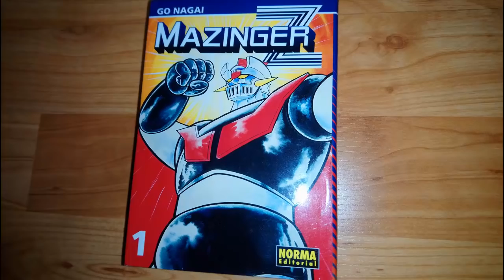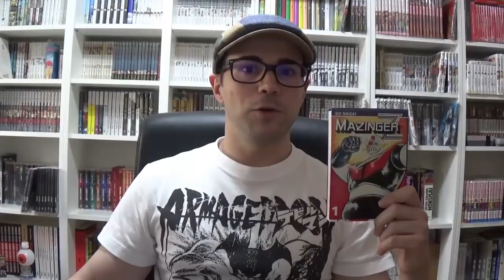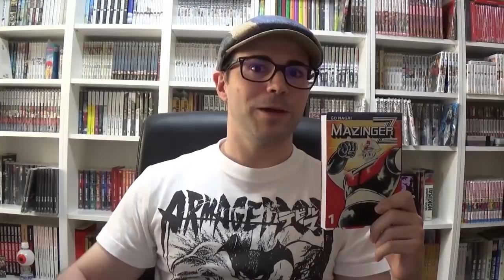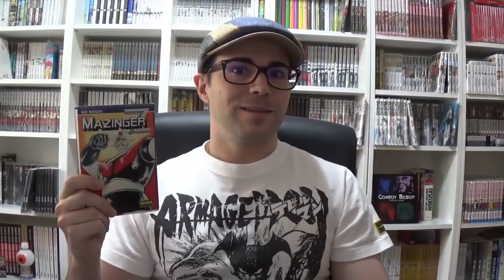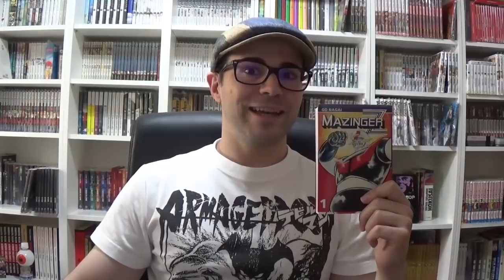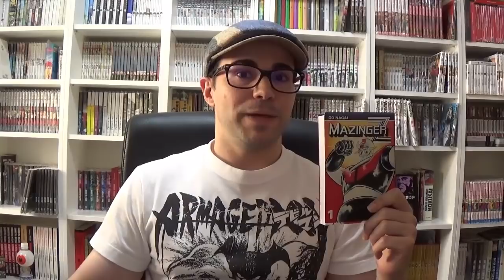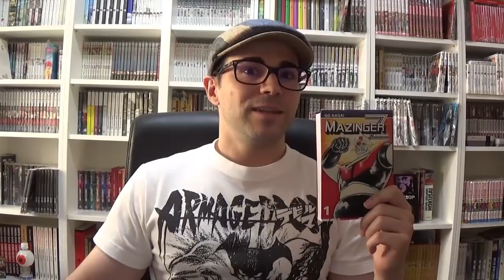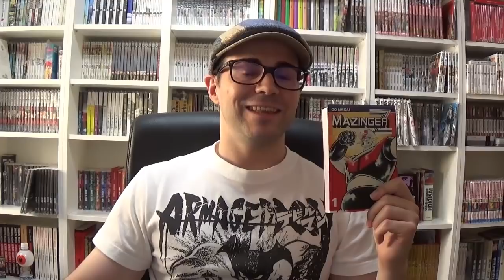MAZINGER Z 📚 Reseña manga 📚 Últimas lecturas #32 ★ Mustangcillo